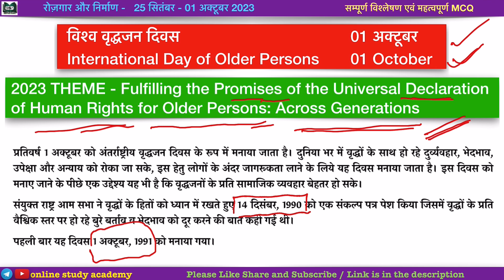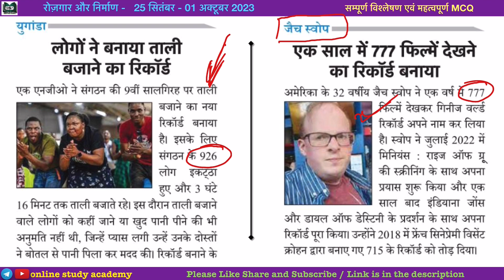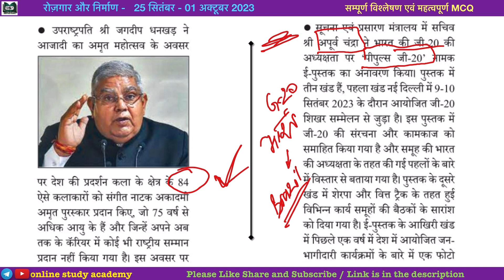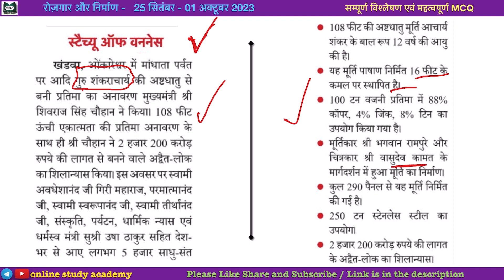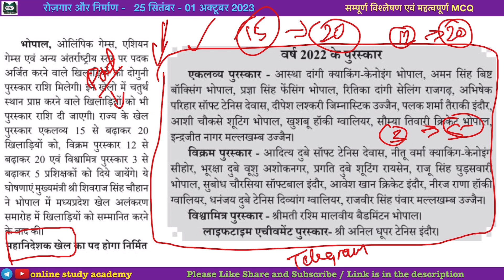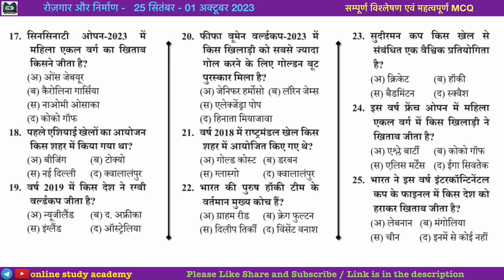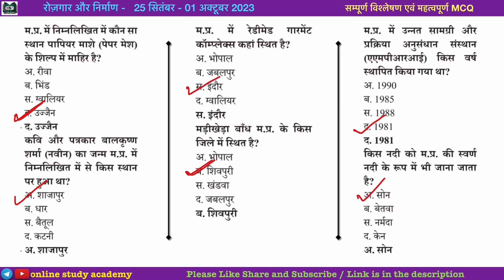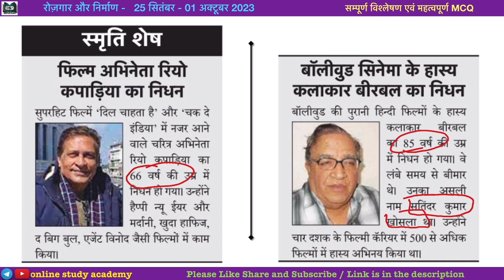Rojgar aur Nirman | रोजगार और निर्माण | 25 September - 01 October 2023 | Analysis + MCQ | MPPSC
रोज़गार और निर्माण समाचार पत्र मध्य प्रदेश सरकार के द्वारा हर सप्ताह प्रकाशित किया जाता है
इसलिए यह मध्य प्रदेश की प्रतियोगी परीक्षाओं के लिए काफी मत्वपूर्ण है जैसे की MPPSC तथा व्यापम
इस चैनल में इस समाचार पत्र के हर अंक का संपूर्ण विश्लेषण किया जाता है और महत्वपूर्ण MCQ भी कवर किए जाते हैं

mppsc syllabus
mppsc syllabus 2022
mppsc exam
mppsc notification
mppsc preperation
mppsc 2023
Mppsc notes
Mp polity
Mp news
Rewa news